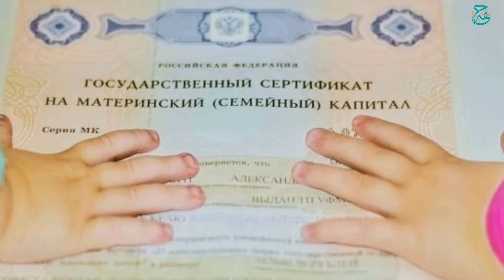Оё аз "материнский капитал" закот дода мешавад ❓